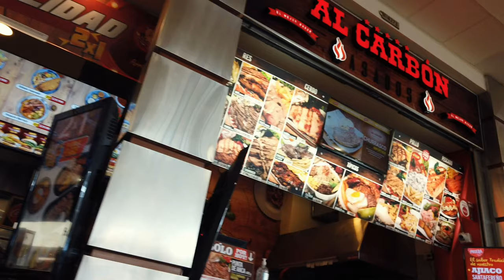I can be here all day-Santa Fe mall-Medellín Colombia 🇨🇴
The best El Poblado mall is Santa Fe mall in Medellin Colombia , you can hang out all day and not get bored one minute you can have lunch or dinner drink beer or have a cup of coffee and enjoy the view of the city of Medellin from the rooftop and watch beautiful women all over the place! Enjoy!!!